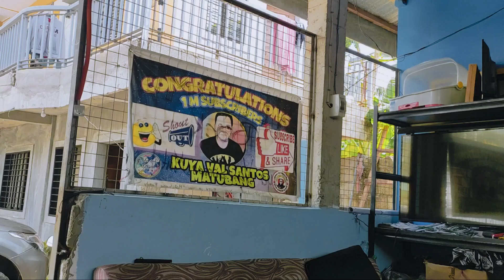NILABAS NAMIN ANG MAGULANG NI JACKIELYN